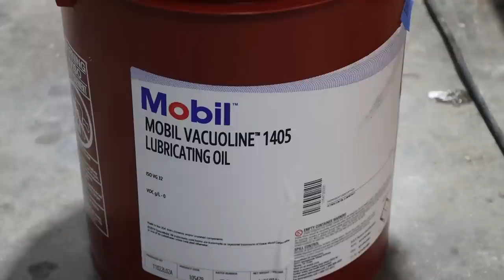Auction TRASH OR TREASURE? Brown and Sharp MicroMaster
This week we try and find out if our recent auction goods is a good deal or not. I was a bit disappointed at what I found but we still have hope. I want to say a huge thanks to all my viewers and supporters. You all are great!
Consider supporting Steve Summers YouTube channel

the quality of some of the older units.